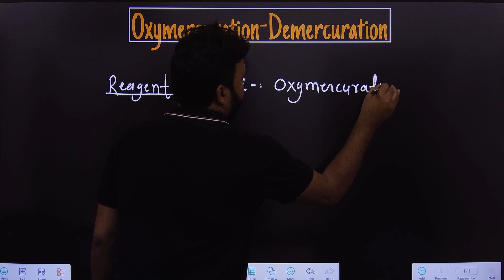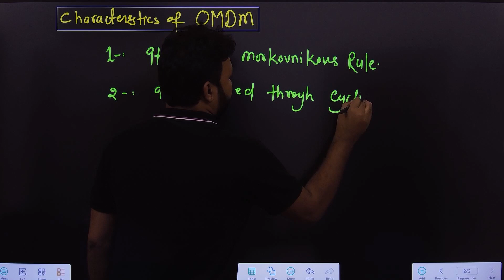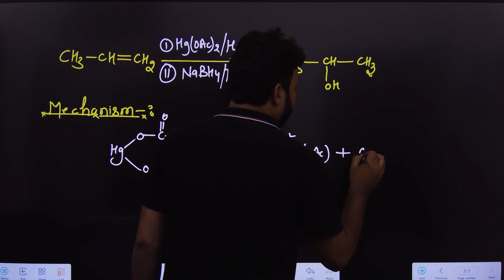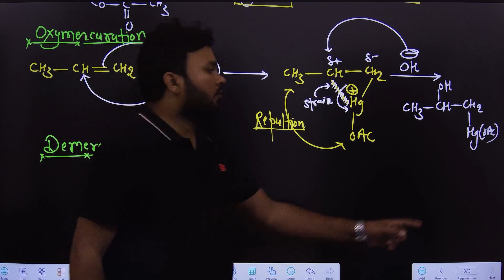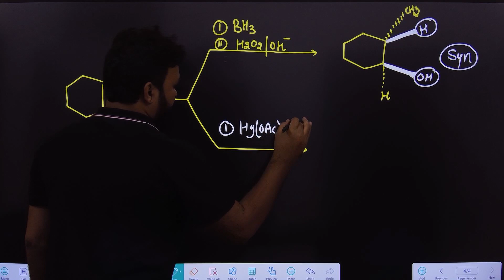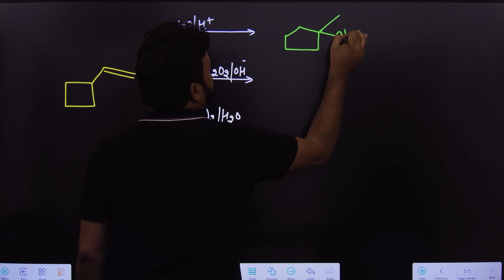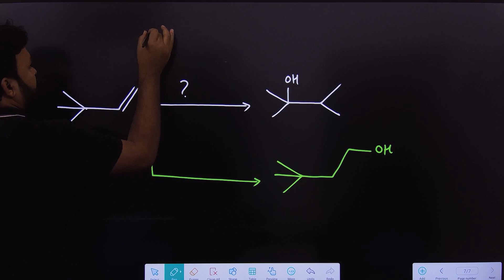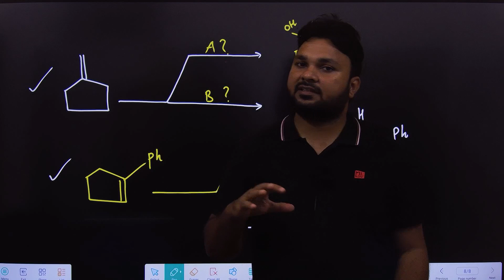#6 | Oxymercuration-Demercuration | Morkovnikov's Rule | Electrophilic Addition Reaction